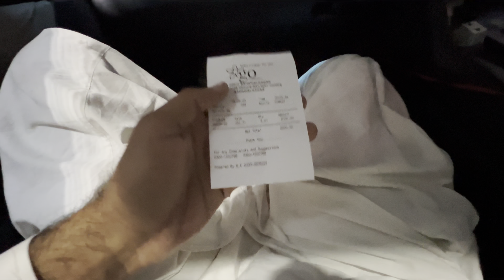My first vlog after coming back from Africa || the Pak Trekker